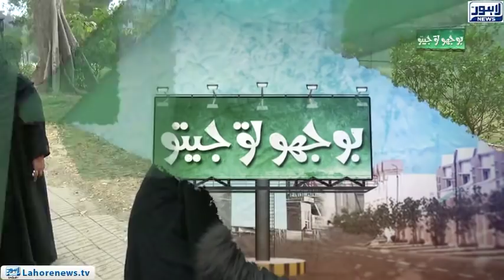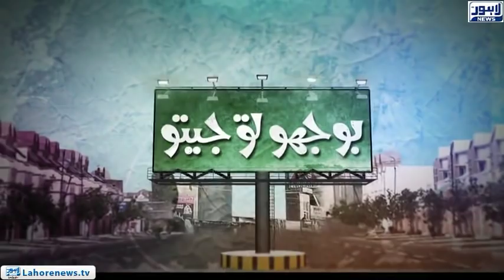Bhoojo To Jeeto (Governor House) Episode 359 - Part 01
Bhoojo To Jeeto with Aleena Haroon where she visits Governor House and interacts with locals enjoying with their families.